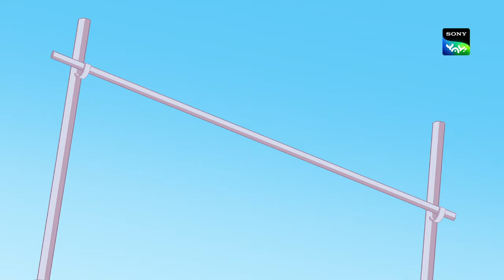ദേശീയ ക്യാമ്പ് | Honey Bunny Ka Jholmaal | Full Episode in Malayalam | Videos for kids